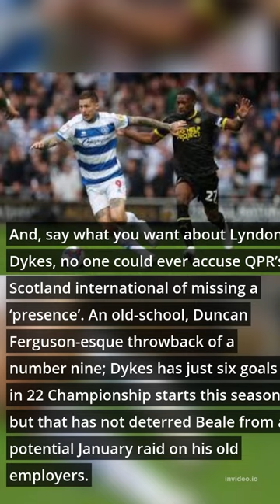Rangers IN TALKS with Lyndon Dykes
Rangers fc IN TALKS with Lyndon Dykes

With injury keeping Antonio Colak out of Mick Beale’s plans since the former assistant coach returned to Rangers in November, the rather unsettling prediction Kris Boyd made regarding the Croatian’s future at Ibrox is yet to be proven right or wrong.

Colak, Boyd fears, is about as well-suited to Beale’s preferred style of play as Will Ferrell is to a gritty underground crime thriller.

“For me, (Colak) is the best finisher at the club,” the Rangers legend tells the Scottish Sun. “But I do fear for him going forward under the new manager. Colak could be a victim of the way Michael Beale’s Rangers will play.
And, say what you want about Lyndon Dykes, no one could ever accuse QPR’s Scotland international of missing a ‘presence’. An old-school, Duncan Ferguson-esque throwback of a number nine; Dykes has just six goals in 22 Championship starts this season but that has not deterred Beale from a potential January raid on his old employers.

“Dykes is definitely someone that Rangers are keen on,” explains GiveMeSport reporter Dean Jones. “Beale is so keen on him.”

Dykes had Gerrard and Beale reaching for the Aspirin during his time north of the border at Livingston, the fiery frontman’s irrepressible performances against the Glasgow giants earning him plenty of admirers at Ibrox. Dykes was a Rangers target before joining QPR for £2 million back in 2020 (Daily Record). Beale’s return is likely to see that interest revisited.

“I liked the bully he was up in Scotland. The player who bashed into players a little bit and got around. He has done well, coming down here,” Beale said after finally getting his mitts on Dykes at Loftus Road.

“I’m looking forward to working with Lyndon and helping him reach his full potential. I think he’s had a really fast rise and I think the best is still to come.”

When it comes to sticking the ball in the back of the net, there’s no competition between Colak and Dykes. But, as Boyd noted, a centre-forward in Dykes’ system must do more than simply loiter around the penalty area waiting for chances to come his way.

And Dykes’ superior all-round game, should he arrive at Ibrox, is what could give him the edge over the classy-but-rather one-dimensional Croatian.
Players contracts and the latest on performances and games played in the Spl.
Pattaya point of view on the club the games and results